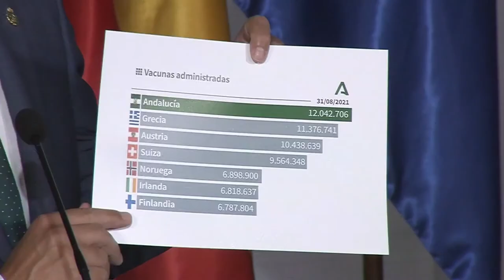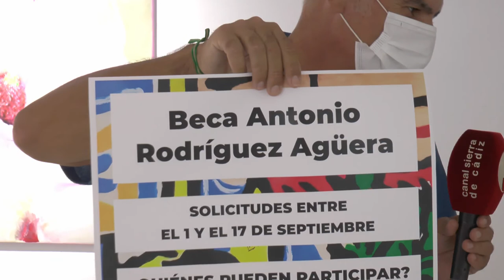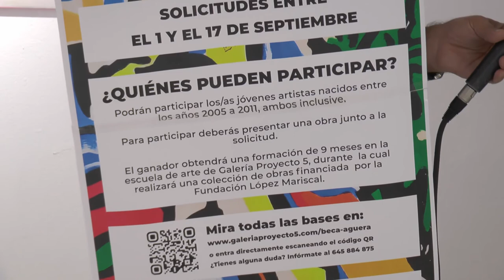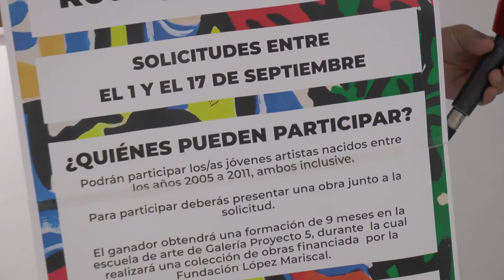NOTICIAS SIERRA DE CÁDIZ - 01/09/2021